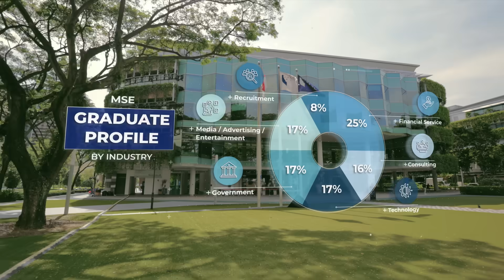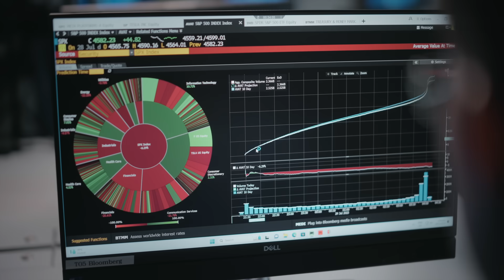Unlock Your Potential with the SMU Master of Science in Economics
Embark on a transformative academic journey with our Master of Science in Economics (MSE) from SMU School of Economics - your bridge to mastering the global economic landscape. Choose from two dynamic tracks tailored to your career aspirations:

1. Applied Economics Track: Navigate global economic issues & strategic decision-making.
2. Econometrics & Quantitative Economics Track: Dive into economic theories & robust data analysis.

Hear success stories from our alumni and envision your journey of mastering economic complexities with us.